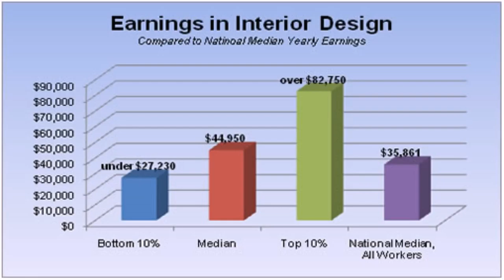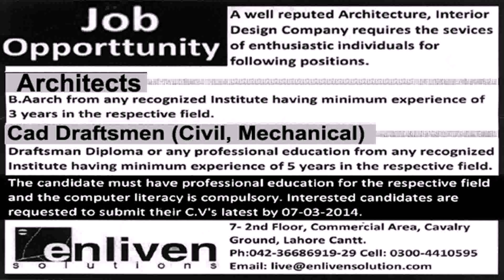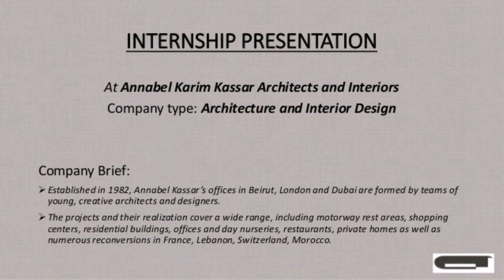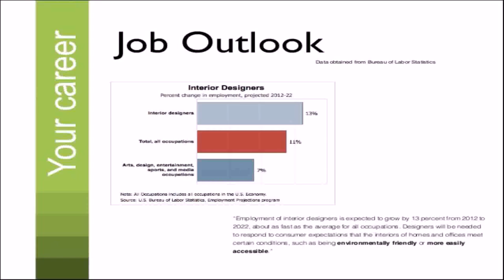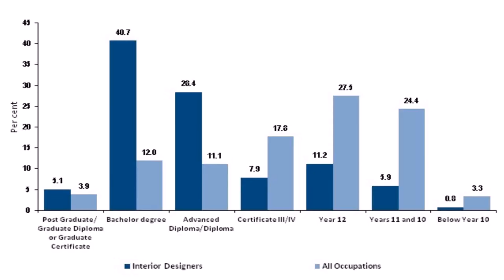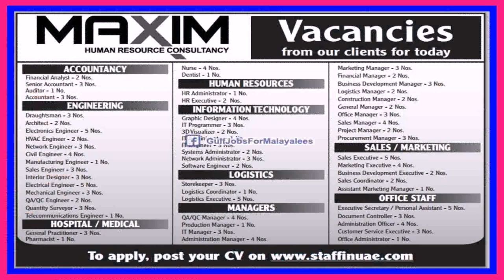Dubai Interior Design Vacancy - DaddyGif.com (see description)